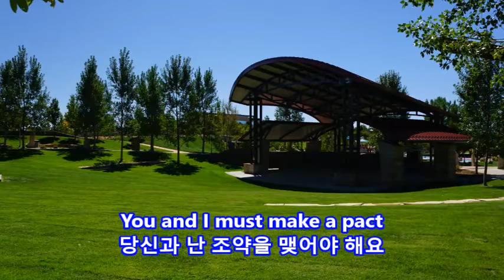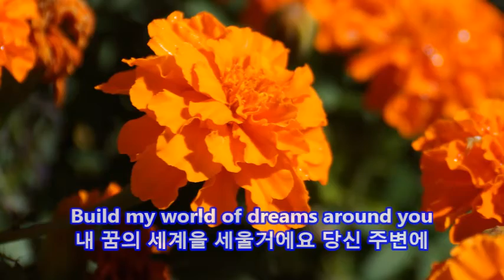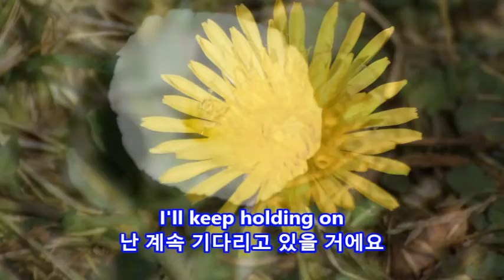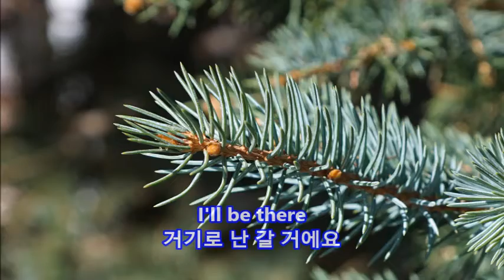I'll Be There - Mariah Carey: with Lyrics(영어가사/한글번역) || Centennial Center Park on Sep. 2, 2020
Mariah Carey

Centennial Center Park
13050 E Peakview Ave, Centennial, CO
on Sep. 2, 2020